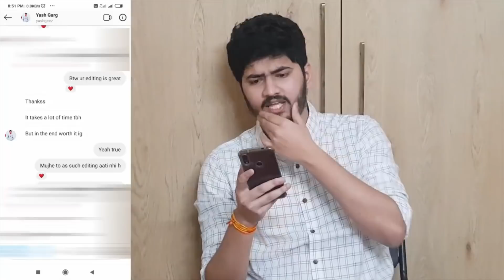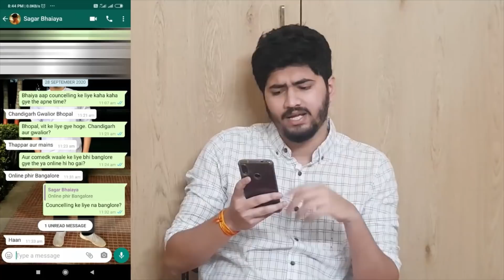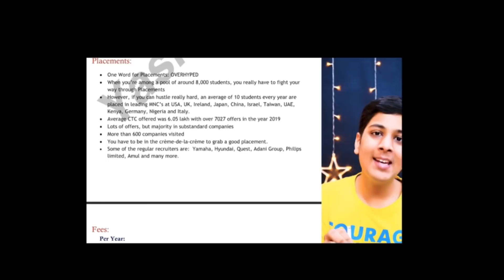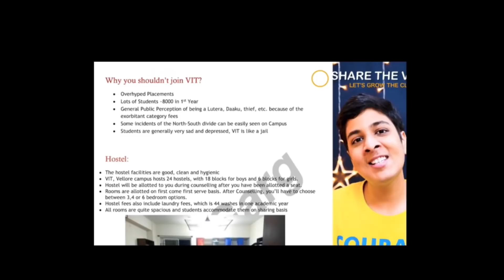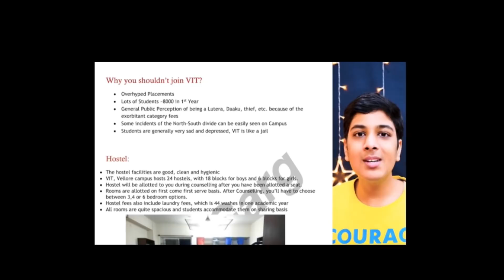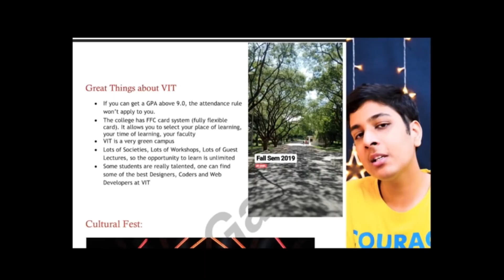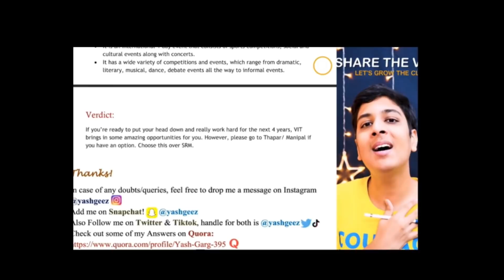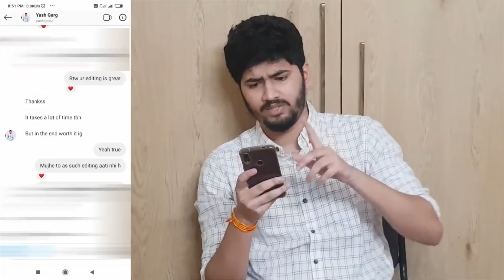YASH GARG EXPOSED | YASH GARG REAL TRUTH | PROVED WITH EVIDENCE | @YashGargOfficial | AYUSHMAN BISWARI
In this video I will put up my opinion on @YashGargOfficial . I have PROVED WITH EVIDENCE. Kindly watch the video till end and then decide. This is YASH GARG EXPOSED and you are watching with AYUSHMAN BISWARI, that's me.